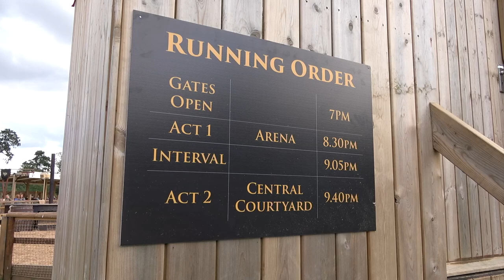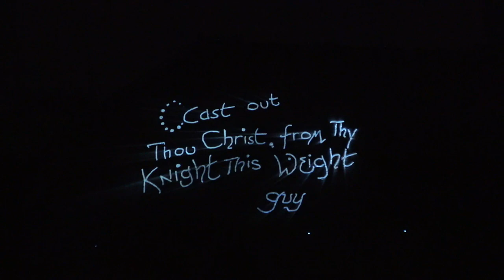Warwick Castle Dragon Slayer Vlog August 2019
Join me as I head to Warwick Castle during August 2019 to check out the absolutely incredible Dragon Slayer event. In this vlog I share the complete experience of the evening including footage from both of the fantastic shows that take place throughout this event.

The evening starts in the Jousting Arena with a spectacular show that tells a heavily detailed story along with various special effects. The show then continues in the castle courtyard with a breath-taking projection mapping, fireworks and special effects show! Overall this event was brilliant and I would definitely recommend a visit to see Dragon Slayer at Warwick Castle.